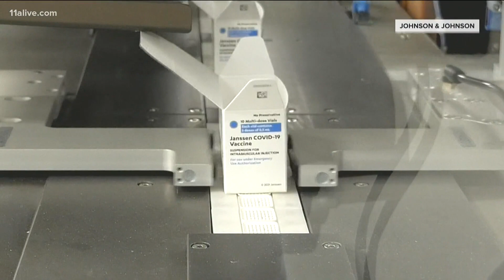House to debate, vote on major Covid-19 relief plan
Passage of the COVID bill with $1,400 checks, expanded jobless benefits and more child tax credit money would send it to President Biden for his signature.